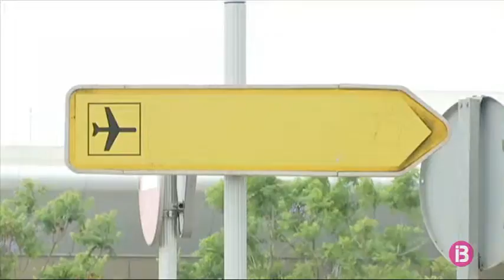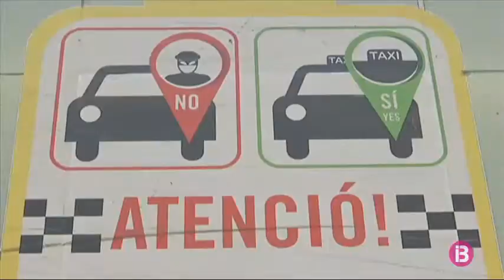Els taxistes pirata d’Eivissa ‘fitxen’ clients i burlen controls a les xarxes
La Federació de Taxistes de l'illa adverteix als qui les utilitzen del perill de ser estafats o agredits